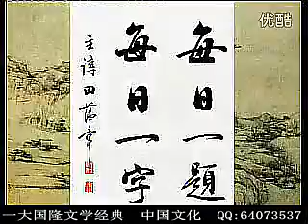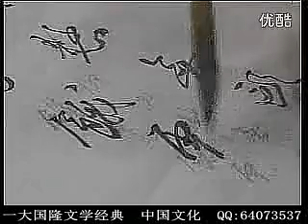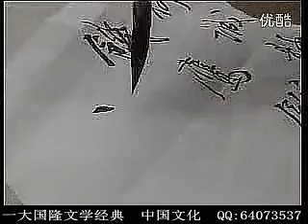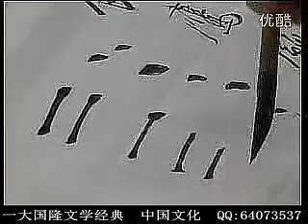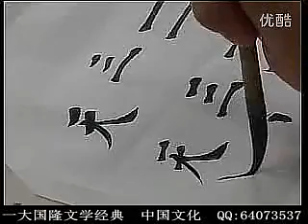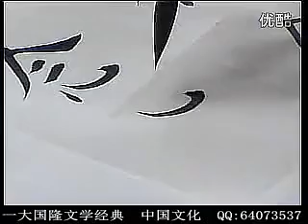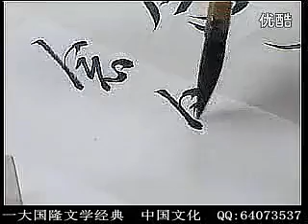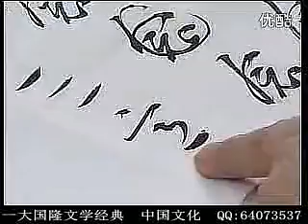每日一题 每日一字 213 念 柳公权其人其书